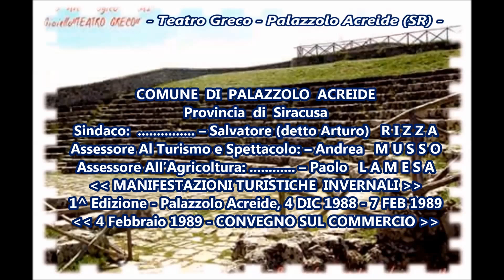8^ di 13 Sezioni – 4 Gen 1989 – Convegno Commercio – Intervento del Dott. Carlo CASTELLUCCIO ok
Un convegno, che prende spunto concretamente dalla realtà locale che in essa si fonda e con essa si fonde attivamente.
 Un’occasione in più, ancora una volta per fare un “salto” a Palazzolo.